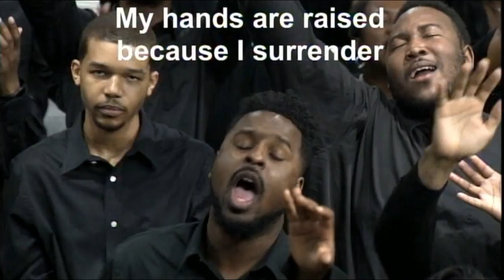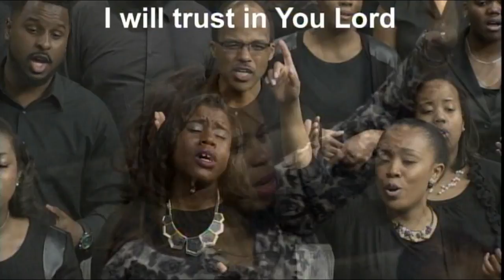"No Reason To Fear" / "Trust In You" Young Adult Choir w/ Anthony Brown & Rob Loper